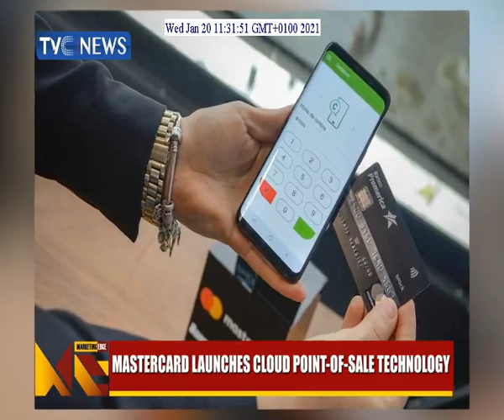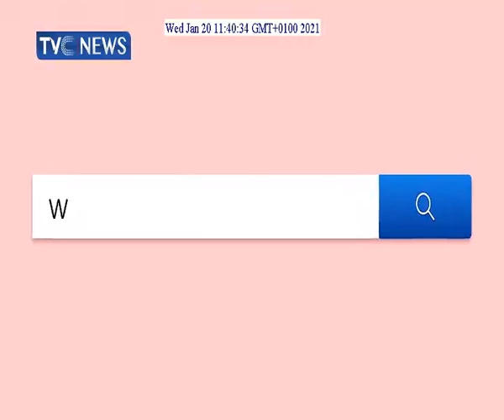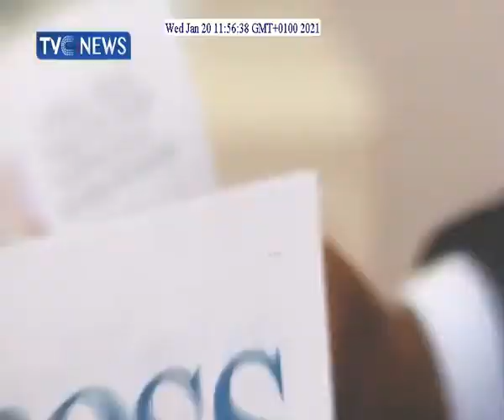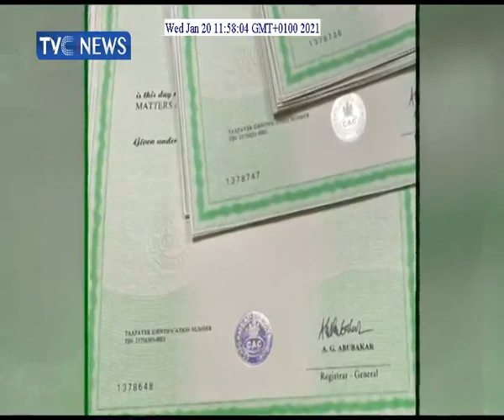Interview with Yinka Adebayo- Marketing Edge on TV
Marketing Edge on TV - 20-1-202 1